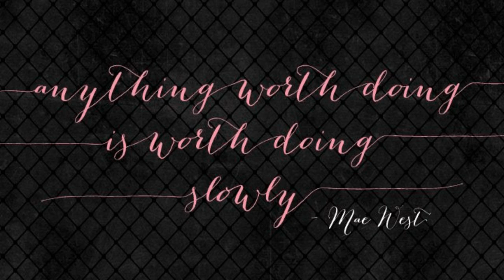[GET] Bombshell Pro font family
The Bombshell Pro font is a script and modern calligraphy font by Emily Lime Design. This feminine, cursive typeface has extensive OpenType support including 2 additional stylistic sets, Contextual Alternates, Standard Ligatures and Swash giving you plenty of options to allow you to create something truly unique and special. Bombshell Pro has good Latin language support.